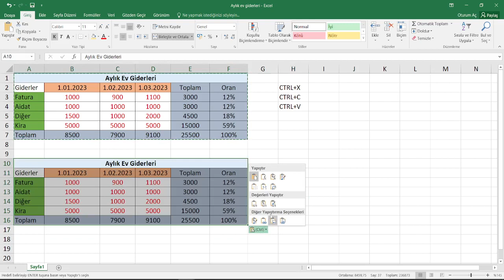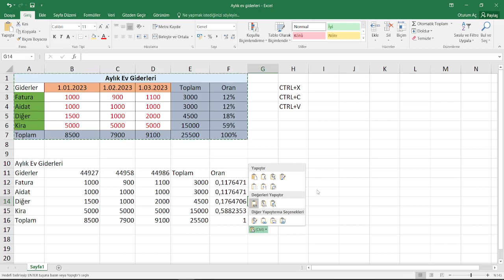Resim Olarak Kopyala|Yapıştırma Seçenekleri|Biçimli Yapıştır(Sıfırdan İleri Düzey Excel Dersleri#29)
Resim olarak kopyalamak istediğiniz hücreleri seçin veya grafiği veya nesneyi tıklatın.
Giriş sekmesinin Pano grubunda Kopyala'nın yanındaki oka tıklayın ve ardındanResim Olarak Kopyala'ya tıklayın.
Tamam'a tıklayın.